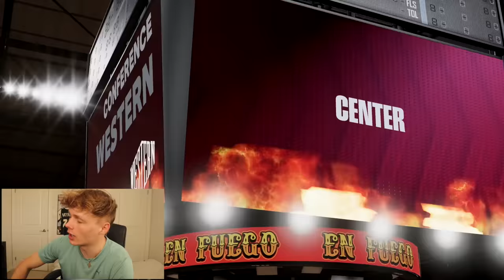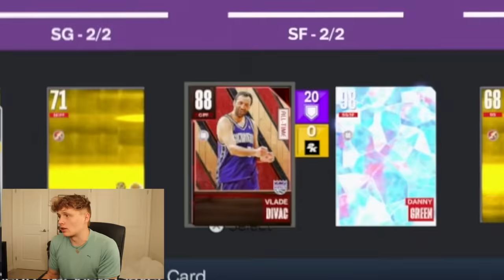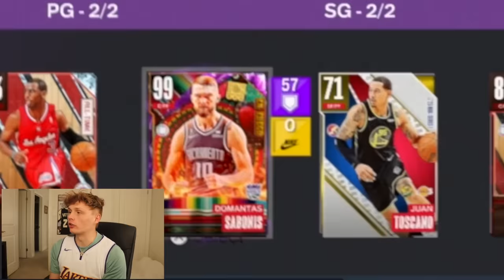1 Impossible Basket = 1 Invincible Pack